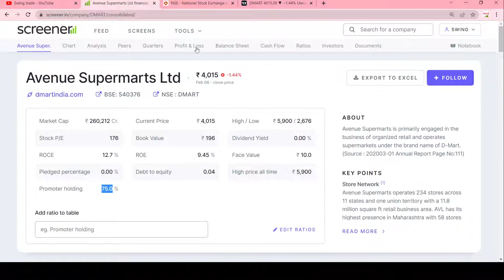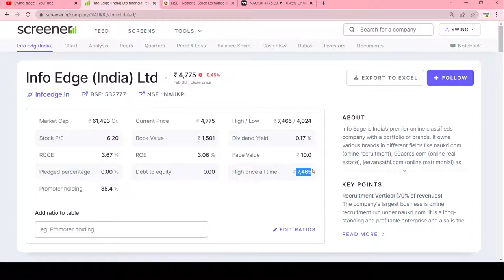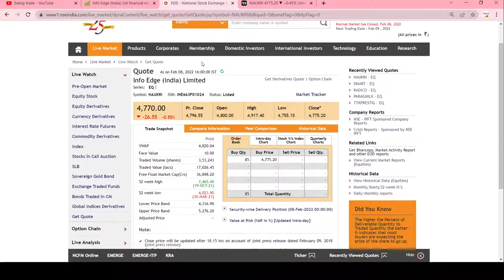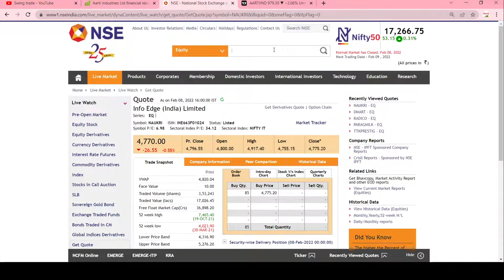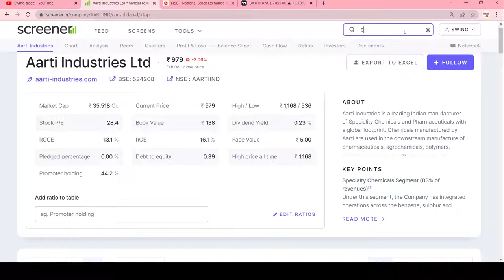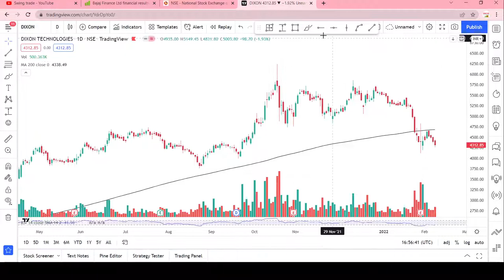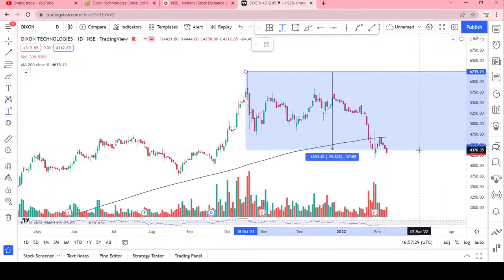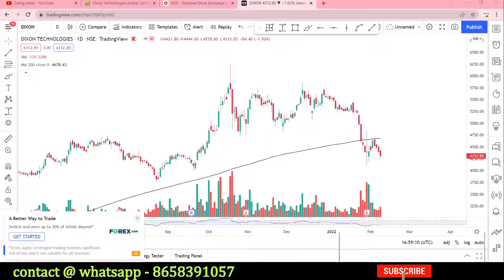करोड़पति बनने की गारंटी || multibagger stocks to buy ||best stocks to buy now|swingtrade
Multibagger,
Positional Trading
Technical Analysis
swingtrade
swingtradesks